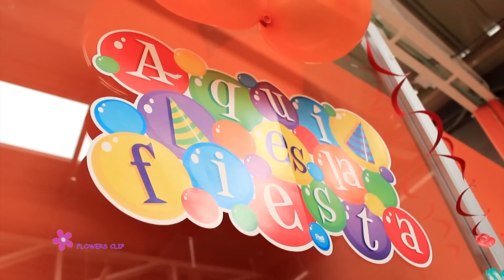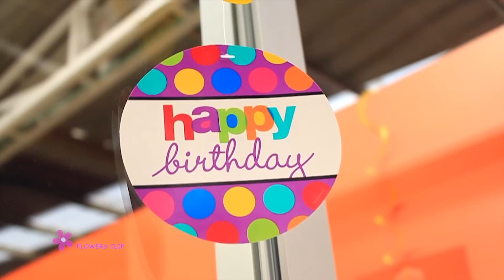Jumper Fly León 2014 Promocional